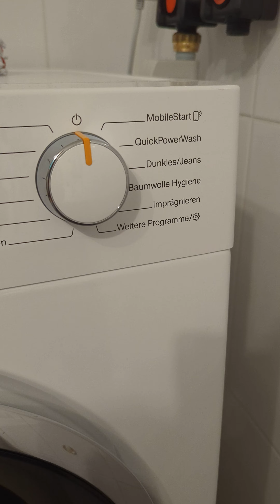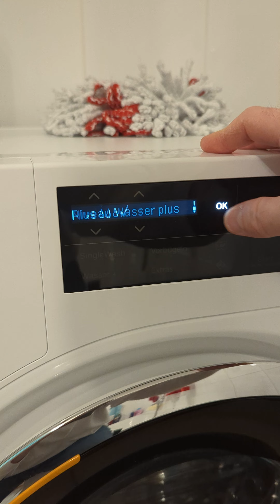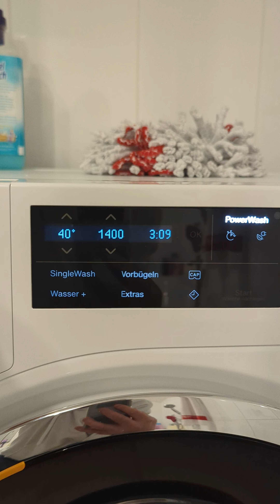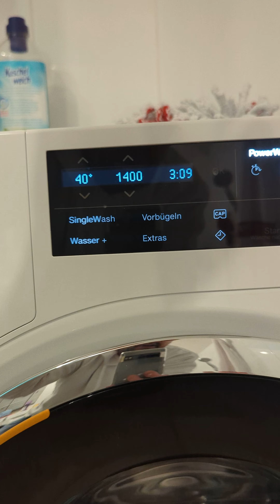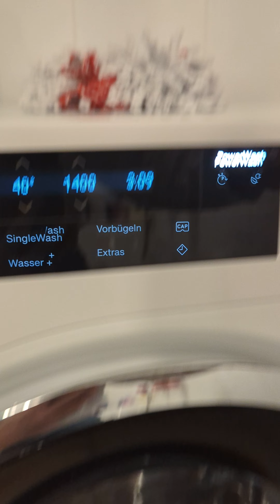Waschmaschine Miele WWE360 WPS ( Die Bedienung und Einstellungen )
wie immer simpel gehandhabt :)